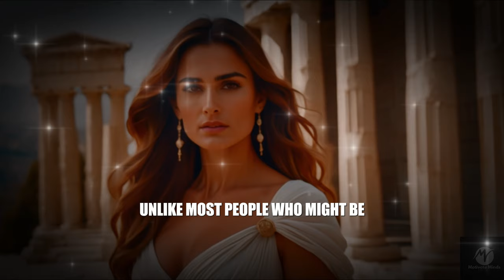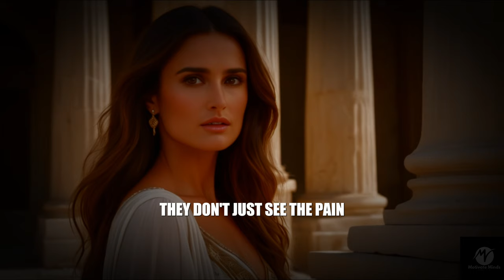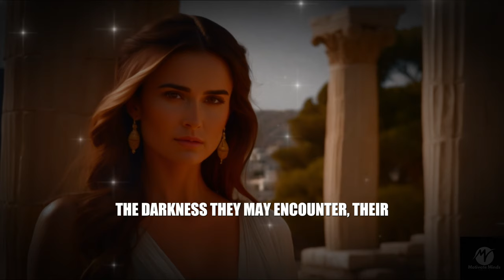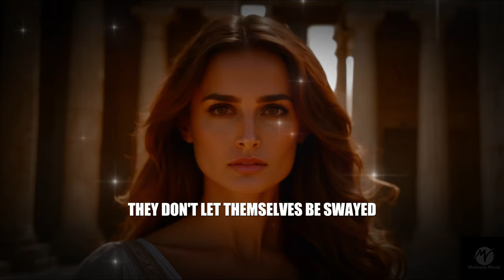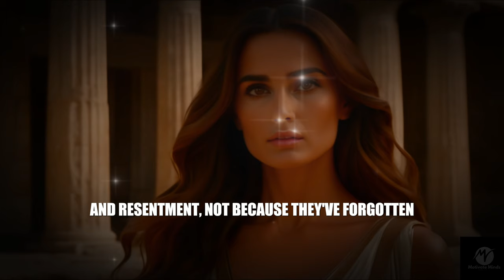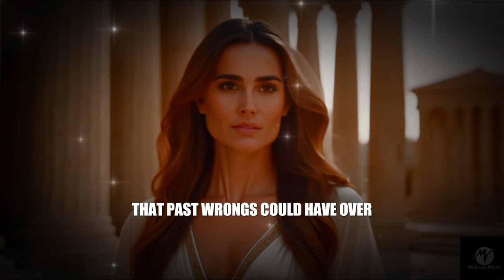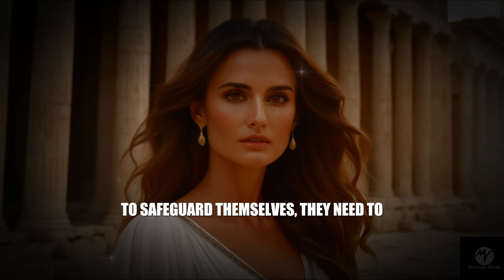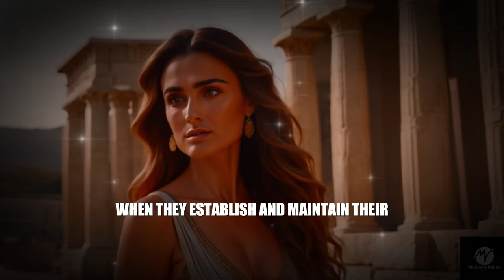Why Evil Has No Power Over Sigma Empath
In this video, we explore why evil has no power over Sigma Empaths and the unique qualities that set them apart. Sigma Empaths possess a deep understanding of both themselves and the world around them, which grants them an incredible resilience against negative influences. Discover how the Stoic Mindset  and Stoic Wisdom empower Sigma Empaths to remain unshaken by toxic energies and evil forces. We dive deep into the Stoic Philosophy that Sigma Empaths embody, revealing the habits, traits, and mindset that make them untouchable. Whether you're a Sigma Empath or intrigued by the Sigma lifestyle, this video will provide insights into the ancient wisdom that Sigma Empaths harness to stay powerful and resilient.

Join us as we unravel the secrets of the Sigma Empath's inner strength, explore their unique perspective on life, and learn why they are immune to the forces of evil.

**Watch now and understand why the power of evil fades in the presence of a Sigma Empath!**